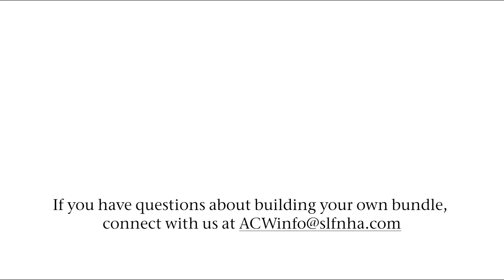Build Your Bundle - Enhancing Your Mental Wellness Journey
Building support, techniques, and resources in your life can help with your mental wellness journey. A bundle can be one of these tools.